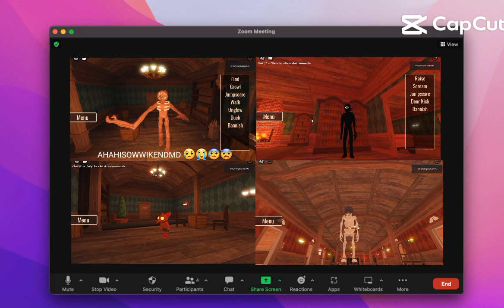𝙸 𝙹𝚄𝚂𝚃 𝙼𝚎𝚃 𝚈𝚘𝚄 𝚜𝙾 𝙷𝚎𝚁𝚎𝚜 𝚖𝚈 𝚗𝚞𝙼𝚋𝚎𝚁 𝚜𝚘 𝚌𝚊𝚕𝚕 𝚖𝚎 𝚖𝙰𝚢𝚋𝙴 😏😏😏😏😏😏😏😏😏😏😏😏😏😏😏😏😏😏😏😏😏😏😏😏😏😏😏